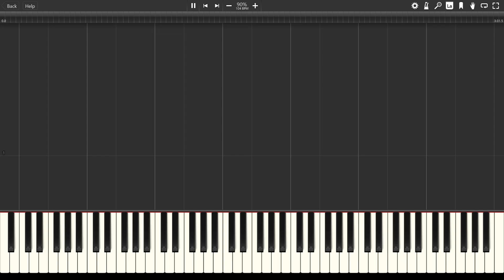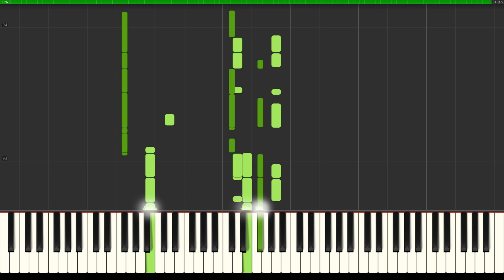Planetshakers - Hark (AI Piano Tutorial)